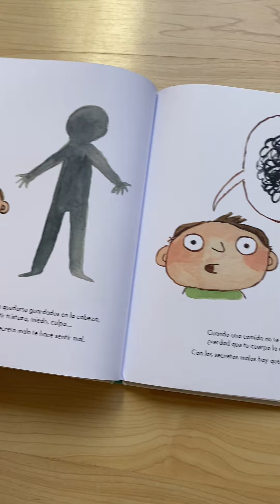Tu cuerpo es tuyo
Tu cuerpo es tuyo. Y es maravilloso. Al finalizar el libro sabrás un poco mejor cómo cuidarlo. Lucía Serrano en Tu cuerpo es tuyo, con ayuda y asesoramiento de especialistas, habla de sexualidad y de prevención de abusos a los niños y niñas con un lenguaje sencillo y directo. Un libro imprescindible.